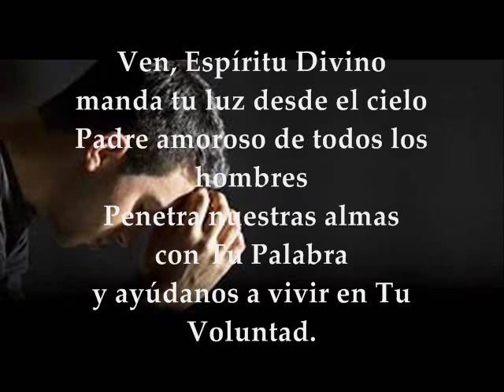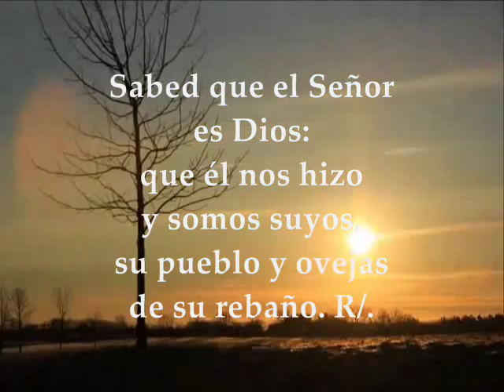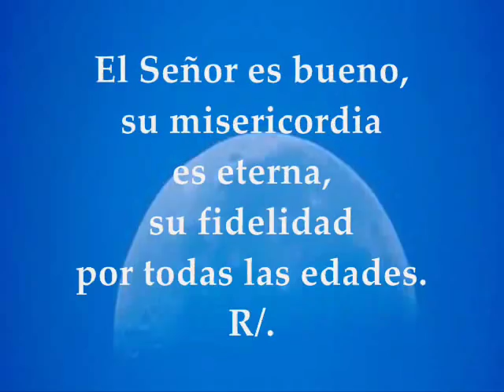Evangelio del día, Lecturas Jueves 24 de Noviembre de 2016 Semana 34 Tiempo Ordinario Ciclo C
EVANGELIO DEL DÍA, LECTURAS JUEVES XXXIV TIEMPO ORDINARIO CICLO C NOVIEMBRE 24 DE 2016 PRIMERA LECTURA:  Del libro del Apocalipsis 18, 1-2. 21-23; 19, 1-3. 9ª SALMO: 99 R/. Dichosos los invitados al banquete de bodas del Cordero EVANGELIO: San Lucas 21, 20-28